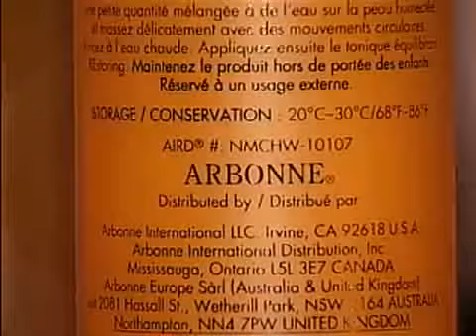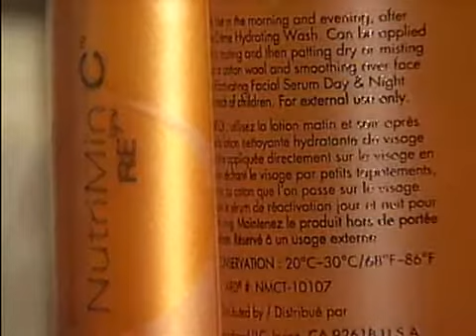NBC News: Network Marketing For Help to stay afloat?